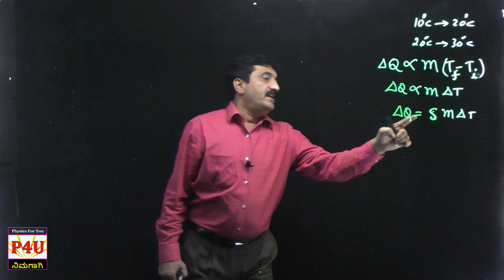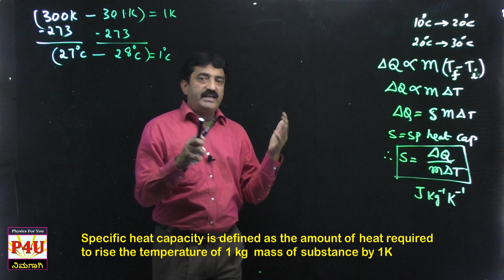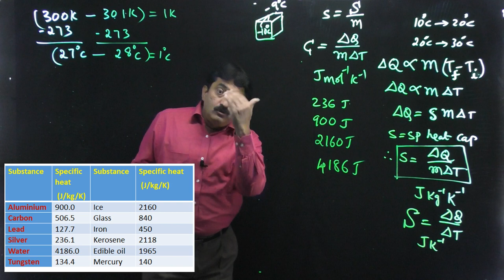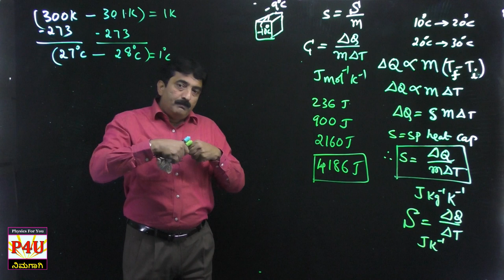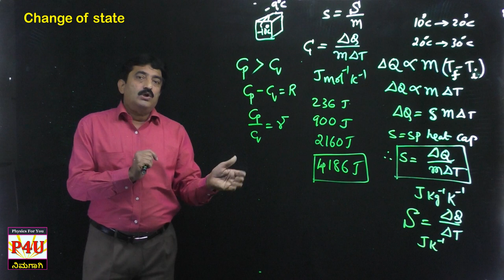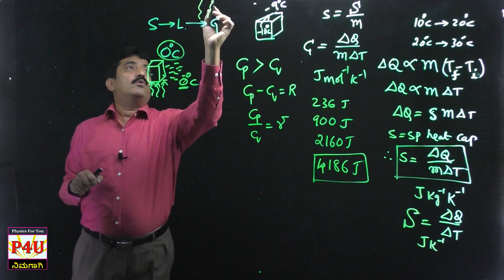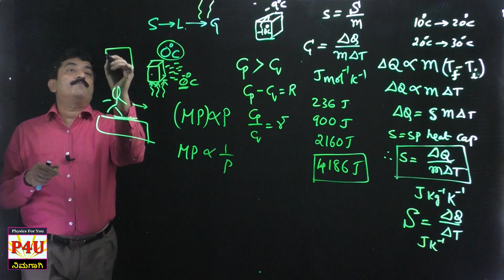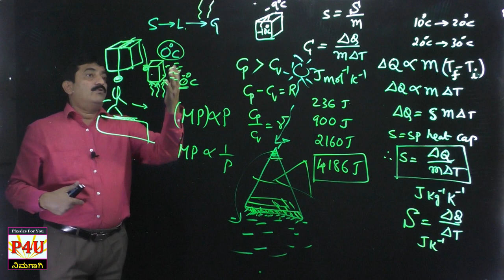Specific heat capacity in Kannada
Water is most commonly used coolant in radiators, air coolers and in many more places. This is because the specific heat of water is highest and it can take more heat from the system as well as from the surrounding. What is specific heat? Learn  more about this here